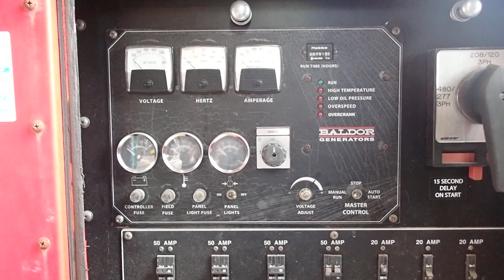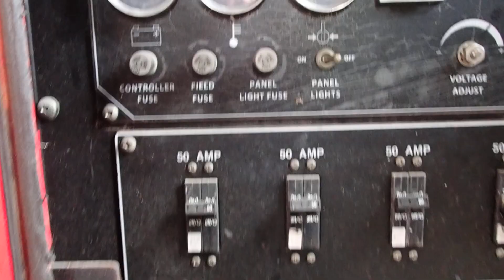BALDOR GENSET LOW HOUR 6068T PA020001